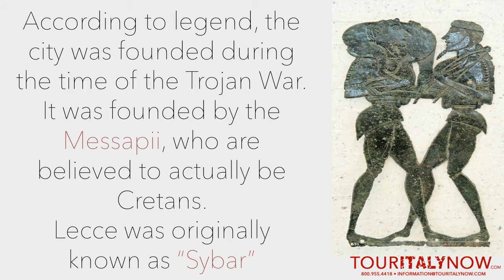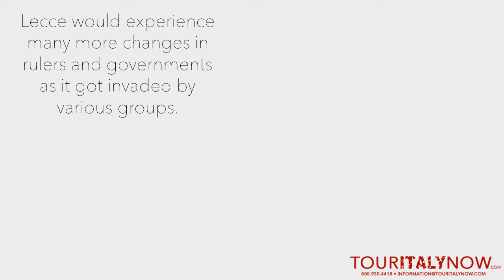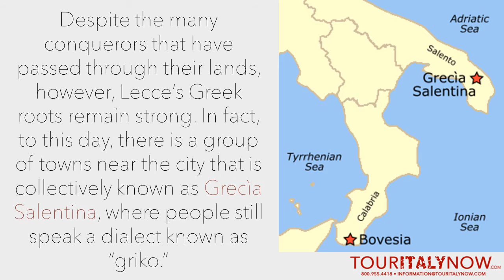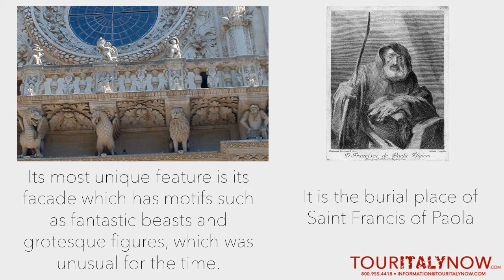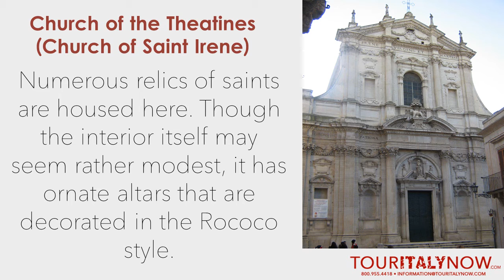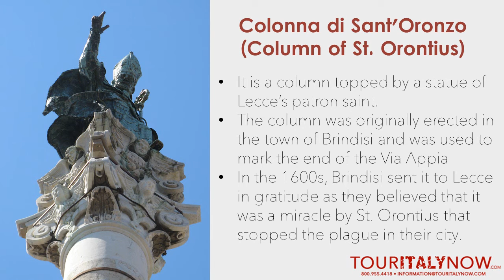Introduction to the City of Lecce, Italy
Ever heard of Italy's "Florence of the South"? Well, it's none other than the city of Lecce! Learn more about the history and attractions of this charming Italian destination in this video!

Oh, and in case you're still wondering how to spend the winter holidays in Italy, make sure to grab a FREE copy of our eBook! :D